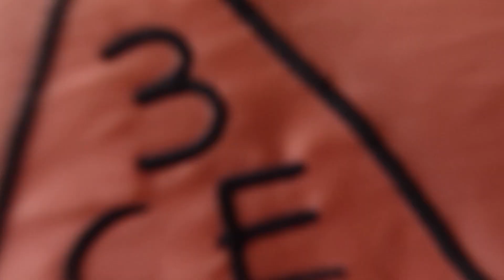แปรงแต่งหน้า 3CE Mini Makeup Brush💘 | Dearkiko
เปิดถุง shopping กันค่ะคลิปนี้ มาป้ายยาของที่น่าสนใจ และของที่ซื้อซ้ำเพราะมันดีจริงๆ! ลองเครื่องสำอางค์ใหม่ๆ จาก Rare Beauty Holiday Set 2021 ด้วยค่ะ ครีมบลัชคือสีสวย สีดี สีชัด

00:00 - 3CE Mini Makeup Brush
00:42 - รีวิวแปรงแต่ละแท่ง
05:02 - แต่งหน้าโดยใช้แปรง 3CE
17:19 - สรุป Set แปรง 3CE

Product List:

Hince
Second Skin Foundation
สี 22 Beige

Bobbi Brown
Skin Long-Wear Weight Less Foundation SPF 15
สี N-032 Sand

Loreal
Infallible Full Wear
สี 308 Vanilla

3CE
Mood Recipe Multi Eye Color Palette
สี Dry Bouquet

3CE
Blush Brush
สี Nude Peach & Mono Pink

Etude
Fixing Tint
สี Ginger Milk Tea

3CE
Blurring Lip Tint
สี Bearberry

Production:
✂️ Final Cut Pro
📹 Sony a6400